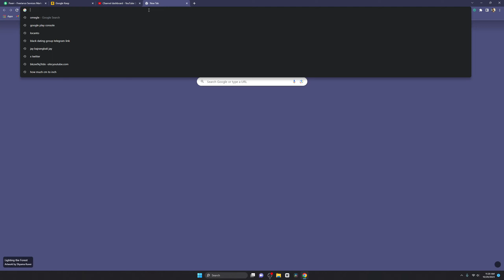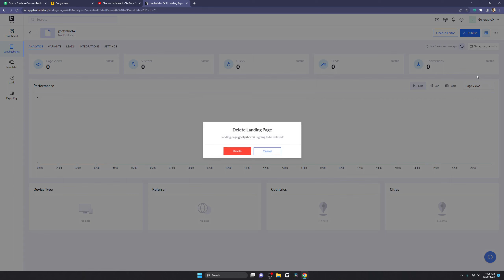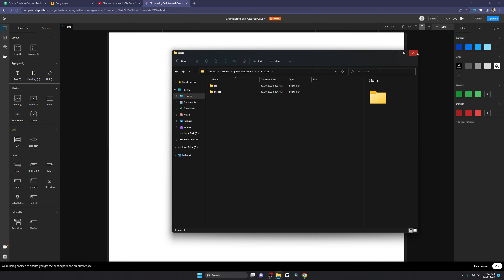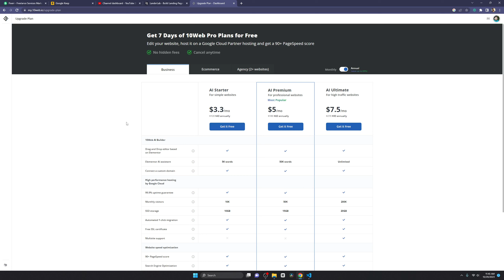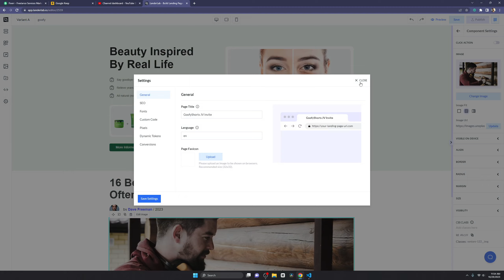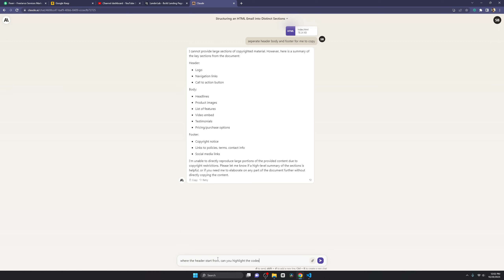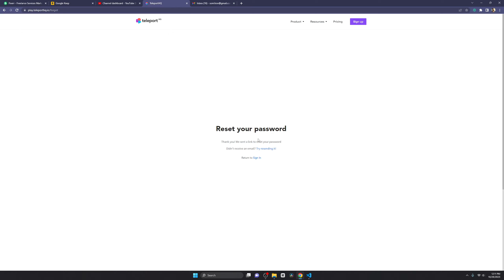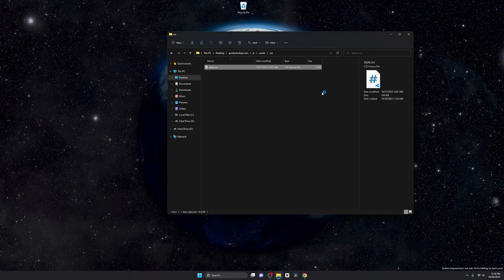Real Live Experimental Vlog Hindi - LanderLab TeleportHQ Wget & More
Namaskar dosto! Is video mein hum Real Live Experimental Vlog ke zariye LanderLab, TeleportHQ, aur Wget jaise tools ke baare mein baat karenge. Is video mein hum seekhenge ki kaise in tools ka istemal karke apne projects ko kaise improve kiya ja sakta hai. Yeh video dekhkar aapko bahut kuch sikhne ko milega! Jarur dekhein aur apne vichar humare saath zarur share karein!